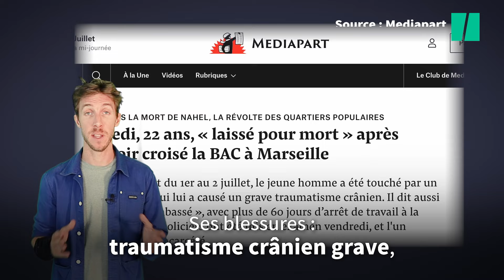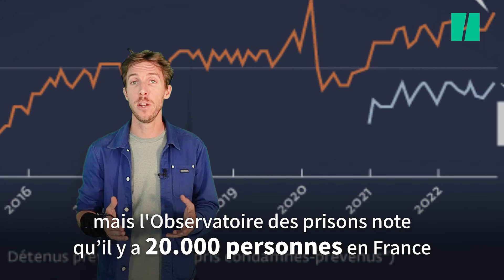Comment est justifiée une détention provisoire, dont les policiers voudraient s’exonérer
POLICE - Arrêts maladie et grève du zèle : le mouvement de colère des policiers marseillais, qui dénoncent le placement en détention provisoire d’un de leurs collègues suspecté de violences policières, se poursuit et se propage, ont assuré mardi 25 juillet des syndicats des forces de l’ordre.

Depuis l’incarcération de leur collègue, accusé d’avoir passé à tabac une jeune de 21 ans en marge des émeutes ayant suivi la mort de Nahel, la profession est vent debout contre cette mesure judiciaire. Les déclarations du directeur de la police général, Frédérix Veaux, pour qui « un policier n’a pas sa place en prison » avant un éventuel procès, ont été perçues comme un acte de « sédition » par certains responsables politiques.

Comme vous pouvez le voir dans notre vidéo, cette mesure est pourtant encadrée par l’article 144 du Code de procédure pénal, qui prévoit plusieurs motifs justifiant son application.